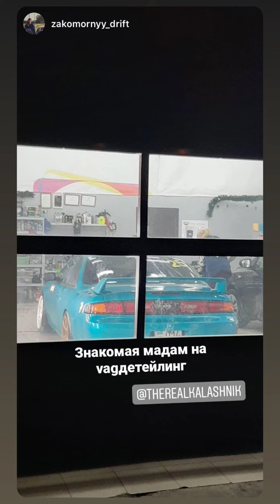Александр Калашник (Instagram stories от 11.02.21)